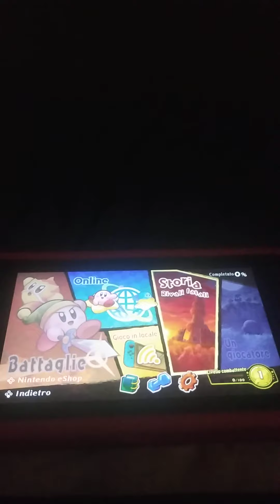Proviamo la demo di Kirby Fighter 2